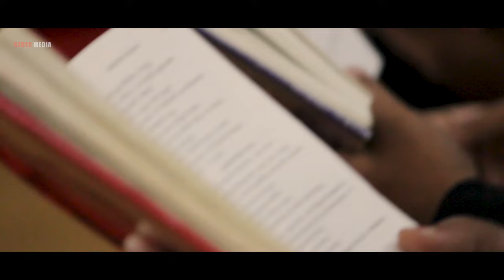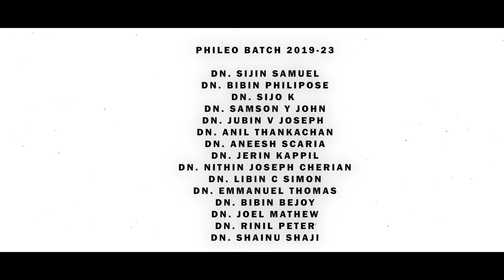Indiayil ninn (ഇന്ത്യായിൽ നിന്ന്) | Shoonoyo Perunnal Song | Phileo Batch (2019-23) | STOTS Nagpur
STOTS MEDIA presents the song” Indiayil Ninn “ from the Feast of the Dormition of the Holy Theotokos ( Shoonoyo Perunnal ) sung by the final year students of STOTS Nagpur( Phileo Batch 2019-23).

Vox: PHILEO BATCH (2019-23)
DN. SIJIN SAMUEL | DN. BIBIN PHILIPOSE | DN. SIJO K  | DN. SAMSON Y JOHN | DN. JUBIN V JOSEPH  | DN. ANIL THANKACHAN | DN. ANEESH SCARIA | DN. JERIN KAPPIL | DN. NITHIN JOSEPH CHERIAN | DN. LIBIN C SIMON |DN. EMMANUEL THOMAS |DN. BIBIN BEJOY | DN. JOEL MATHEW | DN. RINIL PETER  | DN. SHAINU SHAJI

Recording: STOTS Music Studio
Mix & Master: Dn. Rinil Peter
DOP: Dn. Emmanuel Thomas
Edit & Cut: Dn. Bibin Bejoy
Keys: Br. Jaice Pappachan
Camera: Br. Stegin John & Br. Nithin John